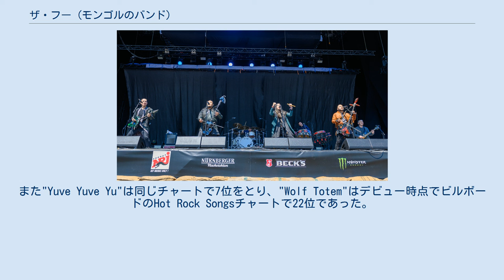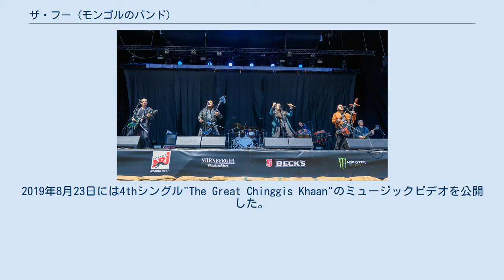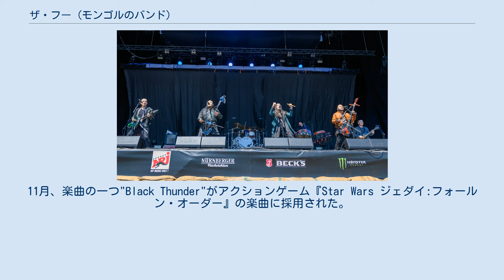ザ・フー (モンゴルのバンド)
ザ・フー (The Hu, Хү хамтлаг) は、2016年に結成されたモンゴルのロックバンド。
モリンホール（馬頭琴）やホーミーなどモンゴルの伝統音楽の楽器や技術を取り入れているのが特徴で、その音楽性は「匈奴ロック」と呼ばれている。
"Hu"は、モンゴル語で「人間」を意味する。
 2018年秋、Youtube上に"Yuve Yuve Yu"と"Wolf Totem"の2曲が公開され、2019年10月までの約1年間で2500万回再生を記録した。
2019年4月11日、"Wolf Totem"がビルボードのHard Rock Digital Song Salesで1位を記録した。
モンゴルの音楽家・グループがビルボードのチャートで1位を取ったのはThe Huが初めてである。
また"Yuve Yuve Yu"は同じチャートで7位をとり、"Wolf Totem"はデビュー時点でビルボードのHot Rock Songsチャートで22位であった。
 2019年5月17日にモンゴル大統領ハルトマーギーン・バトトルガと面会し、国家振興の功績を賞された。
 2019年6月6日、3rdシングルとなる"Shoog Shoog"のリリックビデオを公開した。
2019年6月から7月にかけてヨーロッパの12か国23か所を巡るツアーを実施した。
2019年8月23日には4thシングル"The Great Chinggis Khaan"のミュージックビデオを公開した。
 2019年9月13日には1stアルバム"The Gereg"をリリースした。
このタイトルは、チンギス・カン時代のモンゴル帝国で発行されていた通行証（ゲレゲ）の名である。
"The Gereg"はイレブン・セブン・ミュージックにより国際配給された。
2019年9月から12月にかけて、初めて北アメリカツアーを行った。
10月4日にはFrom Ashes to Newのダニー・ケースがボーカルを担当した"Yuve Yuve Yu"の新バージョンが公開された。
11月、楽曲の一つ"Black Thunder"がアクションゲーム『Star Wars ジェダイ:フォールン・オーダー』の楽曲に採用された。
12月13日、パパ・ローチのリードボーカルジャコビー・シャディックスを迎えた"Wolf Totem"のリミックスを公開した。
 2019年11月27日、モンゴル文化を世界に広めた功績により、モンゴル国の最高栄誉であるチンギス・カン勲章を授与された。